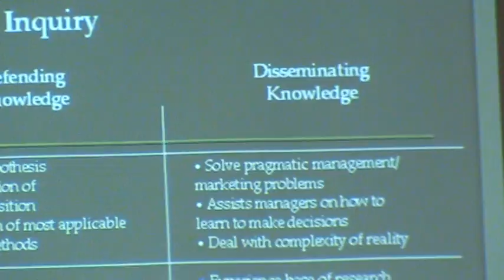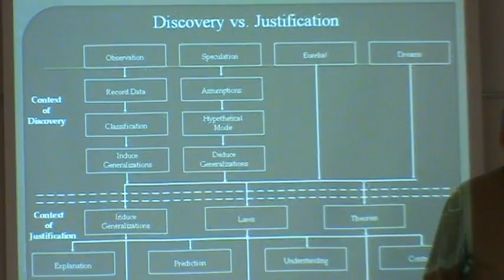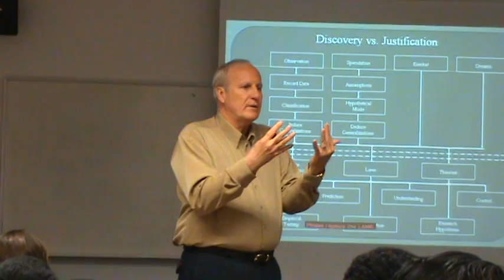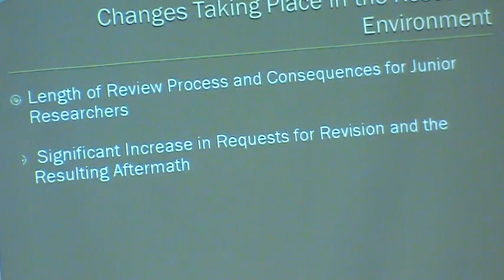The Way to publication Prof. Harvey 2 - 13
Michael Harvey Personal research published in preferred journal Research Project Management Matrix Developing Program PhD group Saudi Student Club Gold Coast Griffith University